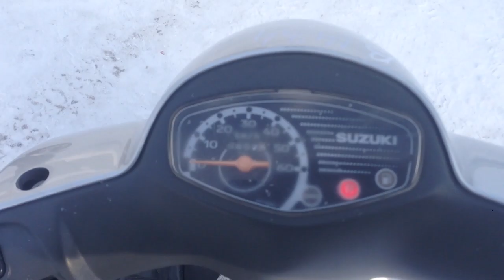B2089 SUZUKI LETS 4